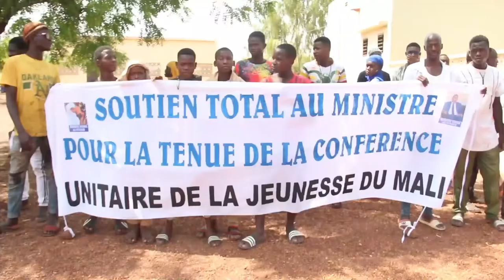Mon interview en bambara après l’ouverture de la conférence extraordinaire du CNJ-Mali.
Mon interview en bambara après l’ouverture de la conférence extraordinaire d’unification du Conseil National de la Jeunesse du Mali, ce Samedi 1er mai 2021 à Bougouni.